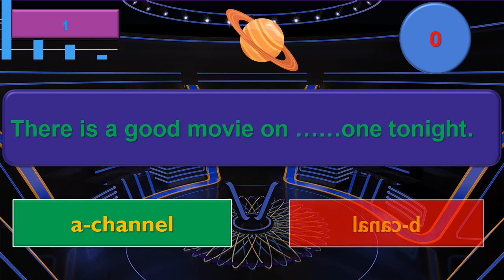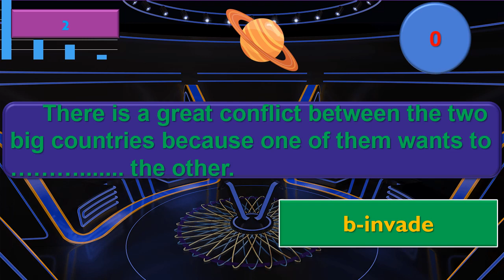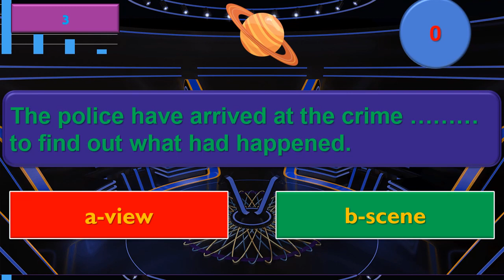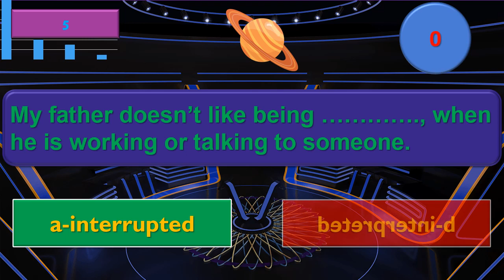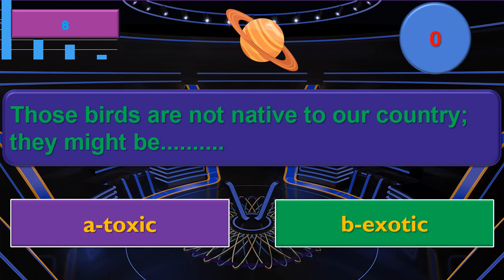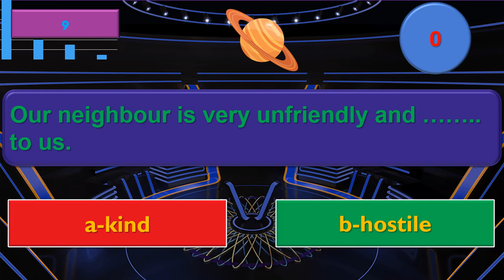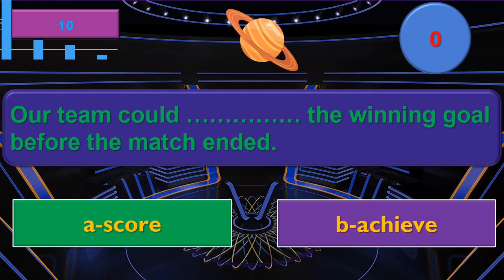Can you pass this English quiz? Can you score 10\10? Challenge yourself Test your English level.129